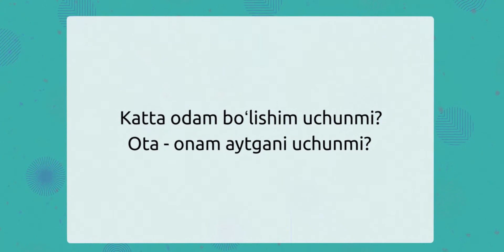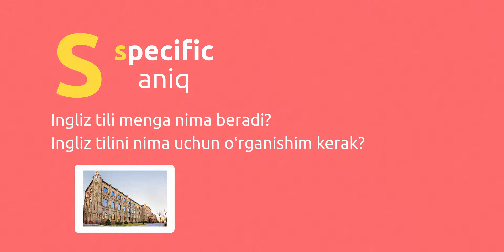Ingliz tilini oʻrganishdan maqsad? (How to set goals?)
Biz oʻzimizga savol berishimiz kerak! 🧐
Ingliz tilini nima uchun oʻrganmoqchimiz? Ingliz tili bizga nima beradi?
Ushbu video darslik orqali bu murakkab savolga javob topishingiz mumkin boʻladi.

Eslatib oʻtamiz, Ingliz tili dunyosi kanalida siz bepul va sifatli videoroliklarni tomosha qilsangiz boʻladi. 😎